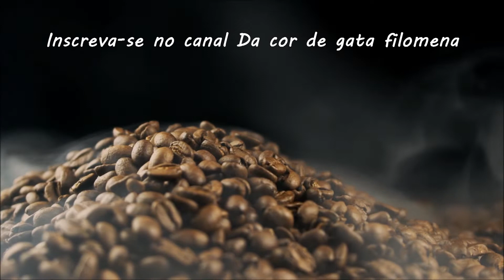BRASILEIRICE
Este vídeo está dedicado aos brasileiros que se encontram fora do país, buscando e conquistando sonhos ou simplesmente tirando umas férias divertidas.

Embora esteja tudo bem alguma coisa faz-nos lembrar de momentos distante, um cafézinho coado na hora, esse aroma é incrível, parace que viajou na mala e se instalou para ficar.

Pensar que a saudades pega a gente de jeito, entra sem bater na porta e se instala  pra ficar é como reviver os momentos felizes, a saudade nunca vem para rememorar infelicidade, sempre é um sentimento bom.

E tem mais, a saudade é só nossa, essa palavra ninguém tem, somente os brasileiros que sabem o verdadeiro sentido dela, portanto meus amigos, sintam orgulho de serem como somos, alegres, gentis, extrovertidos e porque não, saudosos sim afinal somos únicos.